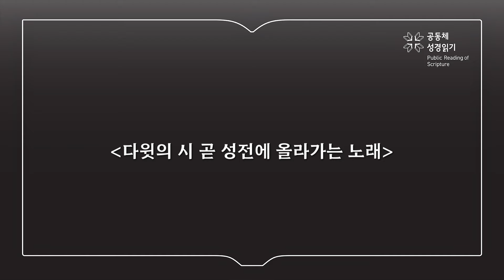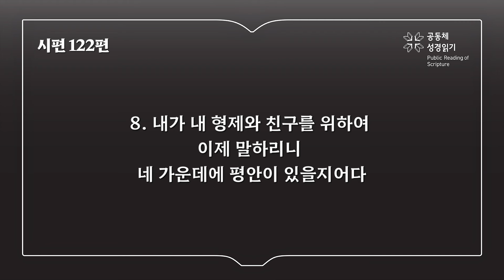시편 122편 (개역개정)